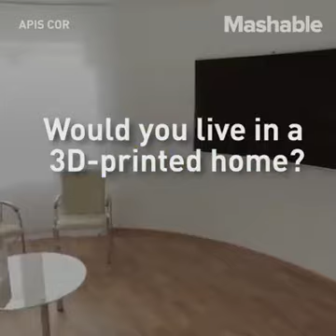WORLD'S FIRST 3D PRINTED HOUSE 🖨🏡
3D printing. ... An entire community of these 3D printed homes will be constructed in El Salvador. The ultimate goal is to get costs down to $4,000 per house with a build time of fewer than 24 hours. This prototype house was built in Austin, TX. The home measures 650 square feet.